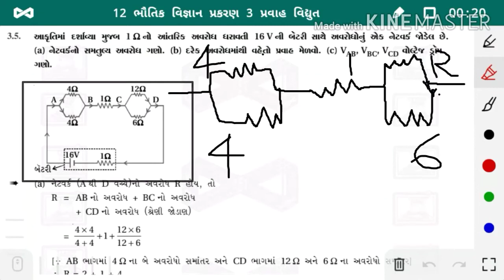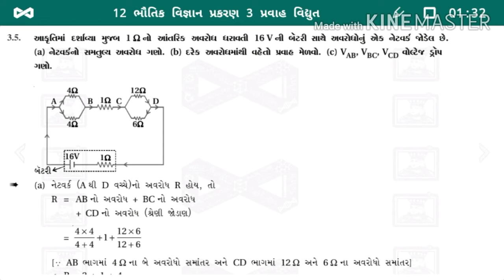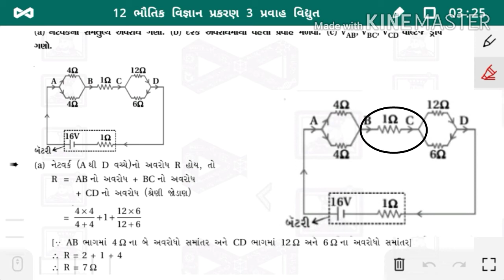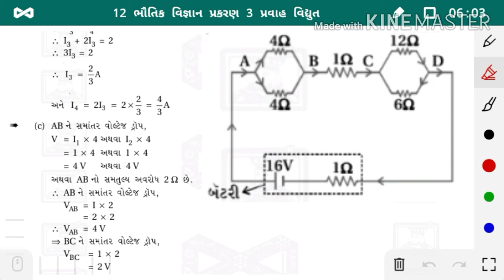12 Physics chapter 3 Udaharan 3.5